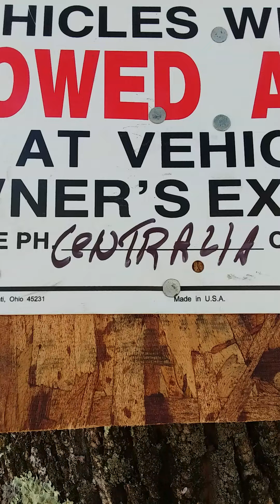me exploring centraila Pennsylvania